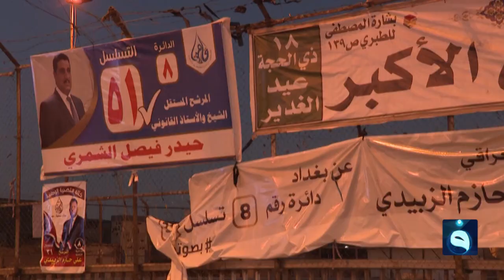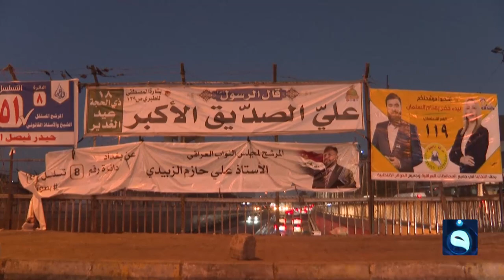"اليــأس" يســيطر على بعض الشــباب العراقي قبيل انتخابات أكتوبر البرلمانية القادمة